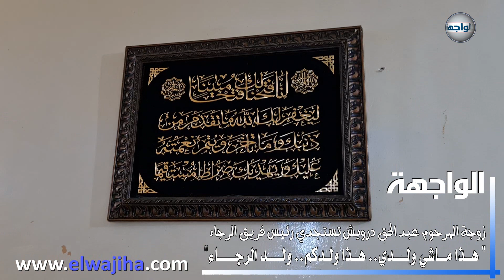"هـــذا ولــدكم.. مـاشي ولدي.. ولـد الرجاء"